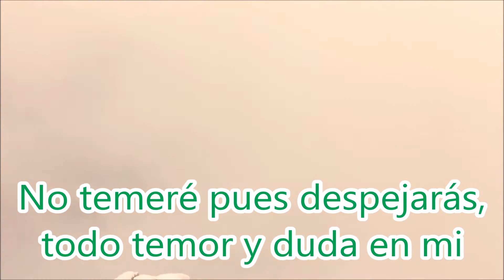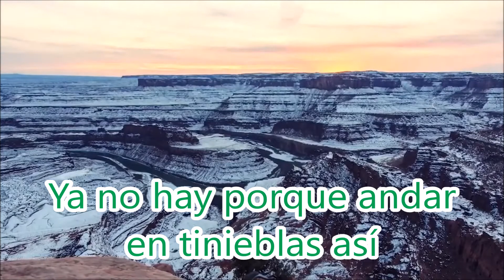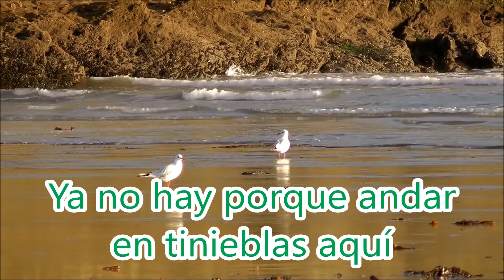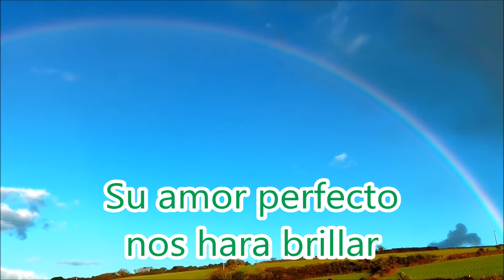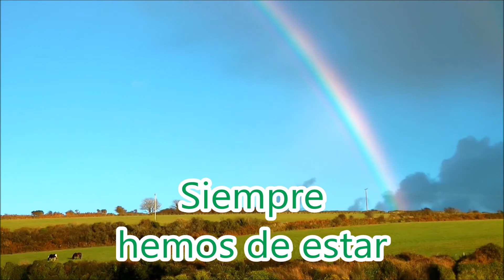Cristo vino al mundo, Randy del Águila